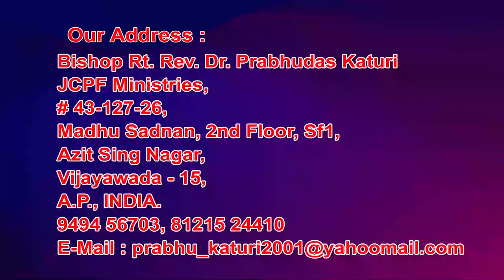29 9 2021 Bishop prabhudasu garu